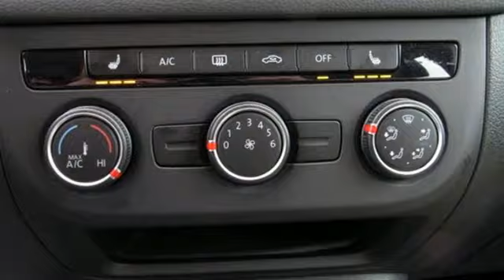2017 Volkswagen Tiguan Baltimore MD Parkville, MD OU020830 - SOLD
Year: 2017
Make: Volkswagen
Model: Tiguan
Trim: 2.0T
Engine: 2.0L TSI DOHC
Transmission: 6-Speed Automatic with Tiptronic
Color: White
Interior: Beige/Black
Mileage: 16764
Stock #: OU020830
VIN: WVGBV7AX4HK020830
** ALL WHEEL DRIVE ** CLEAN, ONE OWNER CARFAX ** HEATED LEATHER SEATING ** ALLOY WHEELS ** TOUCHSCREEN STEREO WITH CD AND SATELLITE RADIO ** Air Conditioning, Rear View Camera, Push-Button Start, Cruise Control, Power Equipment and Side Air Bags. 51,000 Miles Remaining Factory Warranty. *Your additional costs are sales tax, tag and title fees for the state in which the vehicle will be registered, any dealer-installed options (if applicable) and a $299 dealer processing fee (not required by law). Prices are subject to change, and prior sales are excluded from these offers. While every reasonable effort is made to ensure the accuracy of this information, we are not responsible for any errors or omissions contained on these pages. Please verify any information in question with the dealer.

About MileOne Heritage Volkswagen Parkville:
We are a new and certified used Volkswagen dealership serving the Baltimore area.
If you live in Parkville, Catonsville or Randallstown, you are just a short trip away from a new or used Volkswagen car, truck, or SUV. Call or visit us today for your best deal!

Address:
9215 Harford Rd